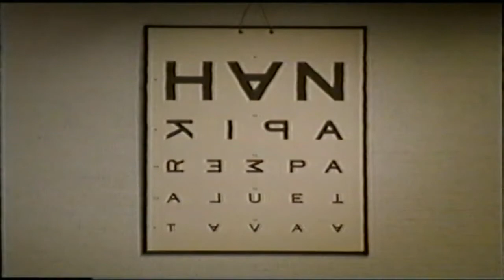Nelonen: Mainoksia (kesä-heinäkuulta 2002) #2